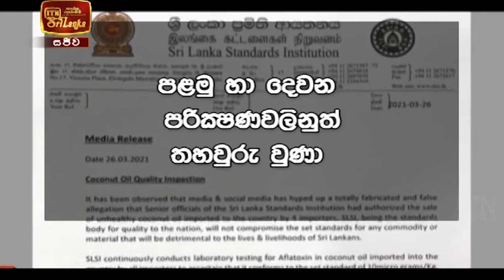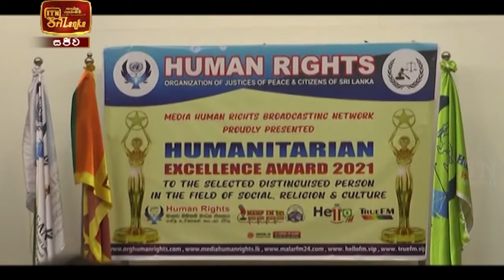ITN News 2021-03-29 | 09.30 PM